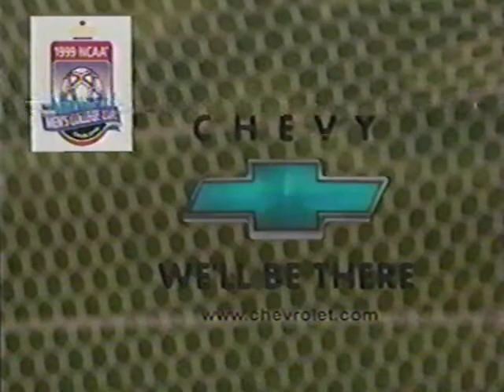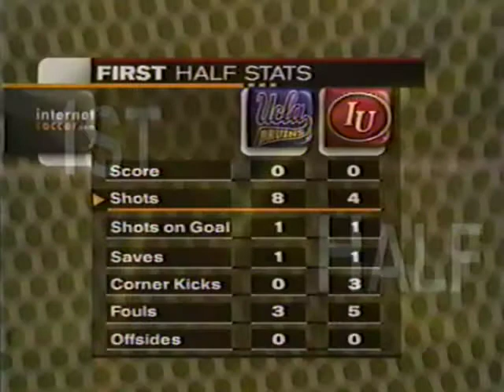Indiana vs UCLA - 12/10/1999 - Men's College Cup Semifinal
One of the greatest college soccer games ever played. Two heavyweight programs duking it out. Multiple overtimes were needed. Plenty of future MLS talent on the field for both of these teams. Enjoy!